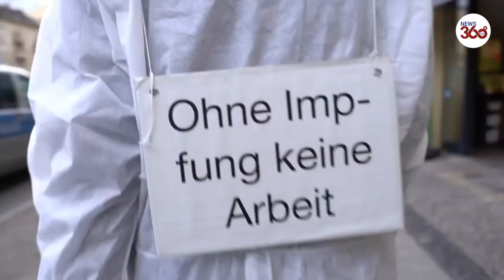Coronavirus sceptics wearing 'ghost-like' uniforms march in Berlin- News 360 Tv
Around 25 coronavirus sceptics were seen marching once again through Berlin's Schoneberg district on Thursday to protest measures put in place to prevent the spread of COVID-19. Protesters were wearing white uniforms and white masks, while marching in line. Several passers-by, some of whom holding Antifa signs were seen reprimanding the protesters, as police units escorted the rally.

Germany currently records over 2,484,300 COVID-19 cases and 71,420 related deaths, according to data provided by John Hopkins University.

On Wednesday, German Chancellor Angela Merkel set out a plan to gradually ease restrictions in the country.